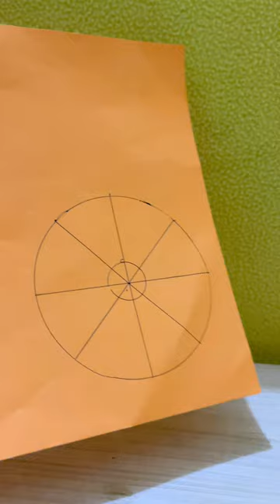PINWHEEL | Science Experiments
Welcome to JamHomeScience Experiment
    How to create a simple pinwheel is demonstrated in this video.

For my Filipino KABABAYAN pasuporta po mga idolo❤️

Additionally, on my channel are
- Simple science experiment
- Science at home
- Science Facts
- Science Tricks